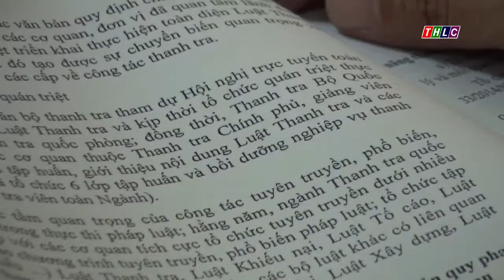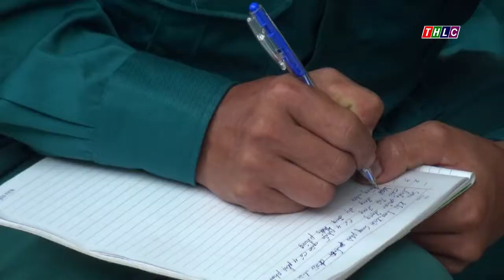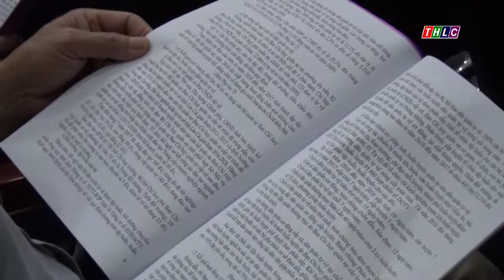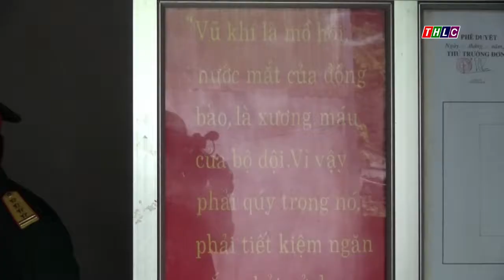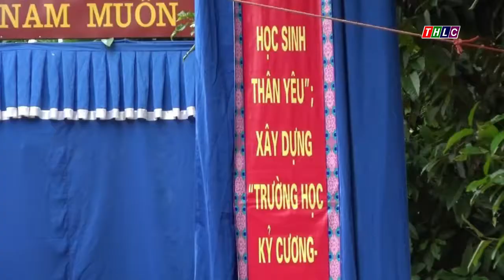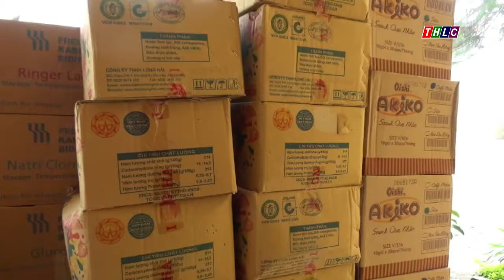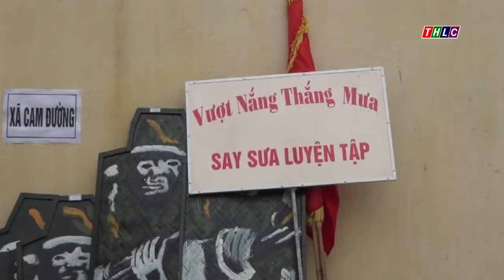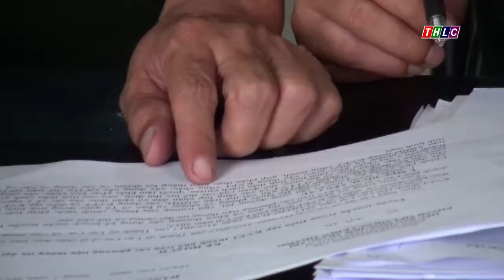Chuyên mục: Quốc phòng toàn dân (18/9/2017) | THLC